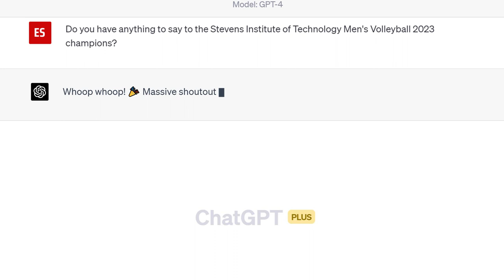Congratulations to the Stevens Men's Volleyball Team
For the second time in school history, the Stevens Institute of Technology men's volleyball team stands atop NCAA Division III. Our community came together to congratulate the team and let the world know just how proud we are.

Along with members of our student body and a distinct chatbot, the following individuals offered their praise: Russell Rogers, Assistant Vice President and Director of Athletics and Recreation; Jean Zu, Lore E. Feiler Dean, Schaefer School of Engineering and Science; Sara Klein, Vice President for Student Affairs; Anthony Barrese, Interim Dean of the School of Systems and Enterprises; Matthew Libera, Professor of Chemical Engineering and Materials Science in the Schaefer School of Engineering and Science; Kelland Thomas, Dean of the College of Arts and Letters; Gregory Prastacos, Dean of the School of Business; and Nariman Farvardin, President.